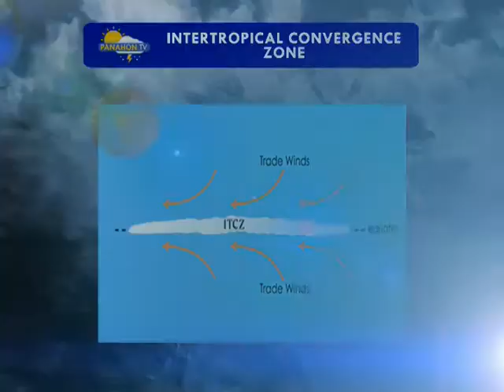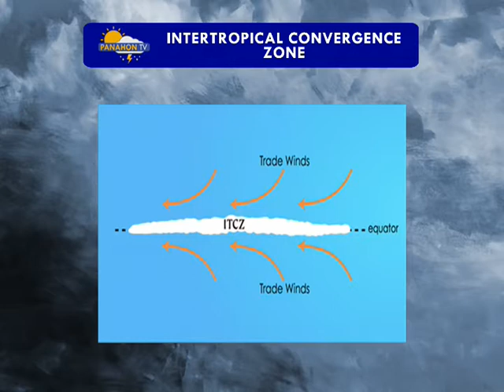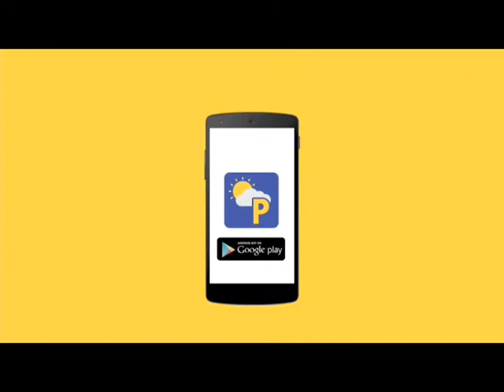Panahon TV | July 13, 2017 | 6:00AM (Part 1)